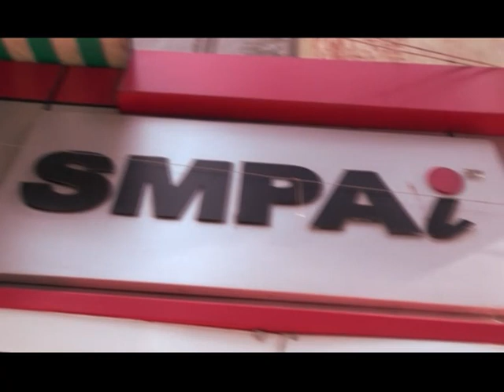SMPAi || SUCCESS STORY || SUBHANKAR SAHA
Here we are presenting another success story which belongs to Subhankar Saha,he graduated from SMPAi in 2007 & has worked in so many popular daily soaps...

Watch out for this video to know his experience with SMPAi!

এই ভিডিওটিতে আপনাদের সাথে পরিচয় করাবো SMPAi থেকে স্নাতক একজন সফল ছাত্র,শুভঙ্কর সাহা- র. ২০০৭ সালে SMPAi থেকে আ্যক্টিং মডেলিং কোর্সটি করার পর, শুভঙ্কর একের পর এক কাজ করে চলেছে বাংলা বিনোদন জগতের বিভিন্ন ধারাবাহিকে

SMPAi - এর সাথে অভিজ্ঞতার কথা ভাগ করে নিল শুভঙ্কর তোমাদের সাথে.